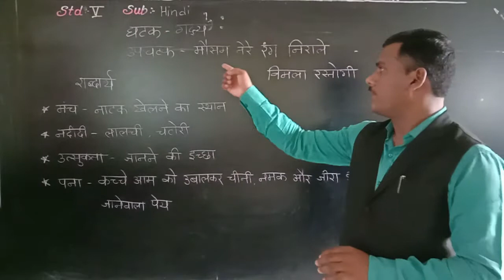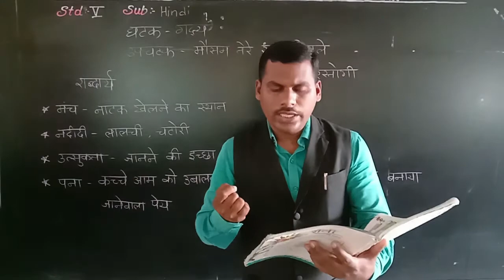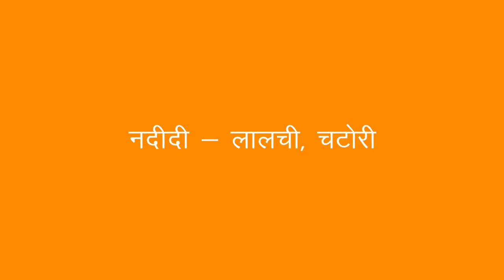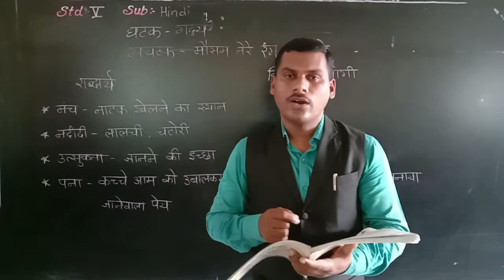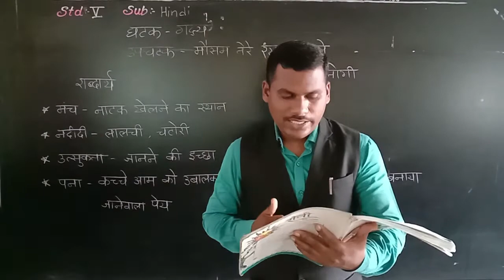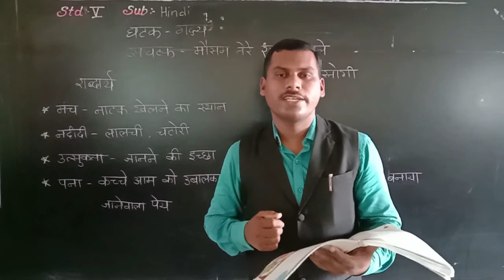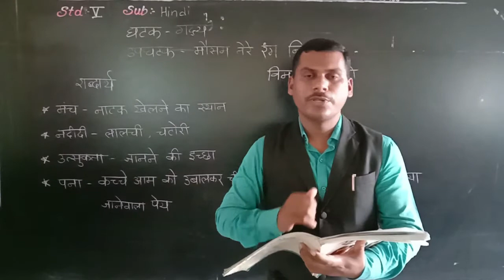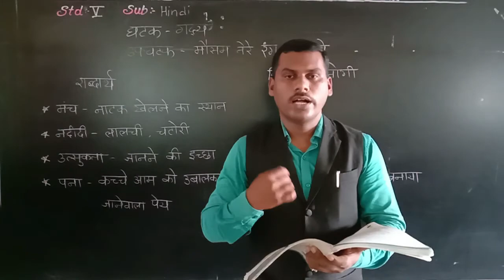CLASS V- Mousam Tere Rang Nirale